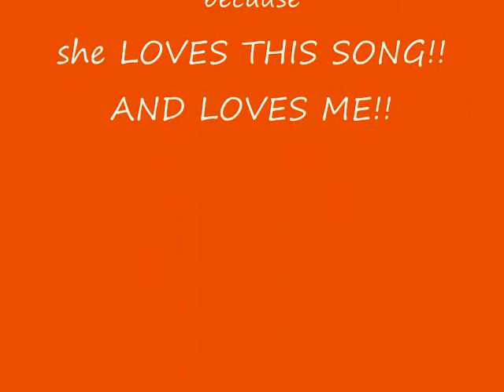horses-come together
HIGH QUALITY